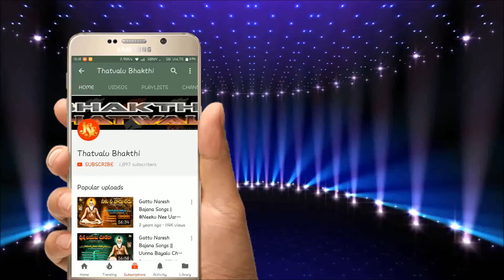Gattu Naresh Rajula Banda Bajana Brundam || బాల చిన్నది || Jayasindoor Bhakthi Thatvalu Gattu Naresh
మా ఛానల్ ప్రసారమయ్యే వీడియోలు మీకు వాట్సప్ లో కావాలి అనుకుంటే ఈ లింకుని ప్రెస్ చేయండి మా ఛానల్ ప్రసారమయ్యే వీడియోలు మీకు వాట్సప్ లో కావాలి అనుకుంటే ఈ లింకుని ప్రెస్ చేయండి Follow this link to join my WhatsApp group మీరు జయసిందూర్ భక్తి తత్వాలు చానలో అప్ లోడ్ చేయాలంటే ఈ Mobile No: తో సంప్రదించండి Gattu Naresh Rajula Banda Bajana Brundam || బాల చిన్నది || Jayasindoor Bhakthi Thatvalu Gattu Naresh